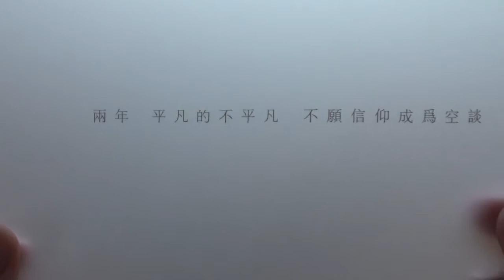AIKAQI お洒落な木製イヤホン DF-10 レビュー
今回は自然の木材を使用した木製イヤホン DE-10のご紹介です。 内容物は豊富ですし、なんといっても本体は所有感MAXでございます笑

動画後半のテロップにはDE-10とありますがタイトル通りDF-10です。 訂正してお詫び申し上げます。

・PowerDirector 14 Ultra
・Windows Live ムービーメーカー
・iMovie for iOS
・PhotoScape

PC環境
OS：Windows7 Home Premium 32bit
CPU：Intel Core i7 860
メモリ：4GB
グラフィック：NVIDIA GeForce GT240

モバイル環境
・SONY Xperia Z5 - Android 6.0
・Apple iPhone5s - iOS9.2
・ASUS nexus7(2013) - Android6.1